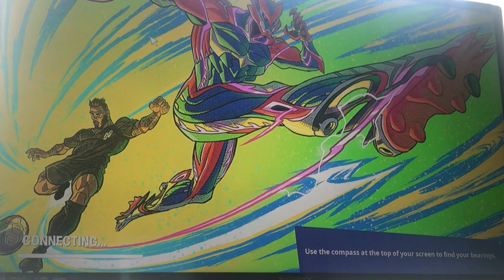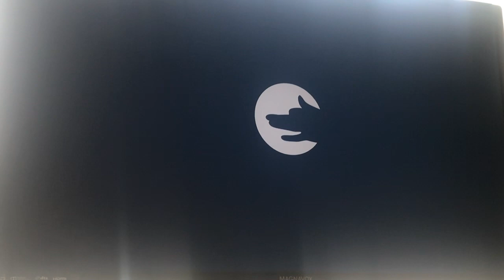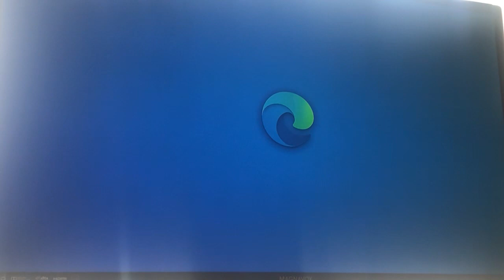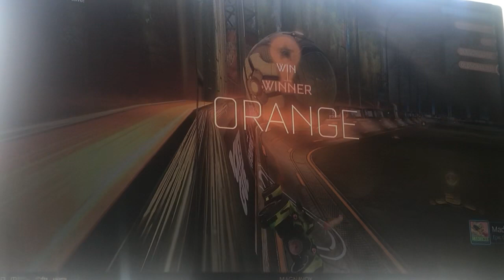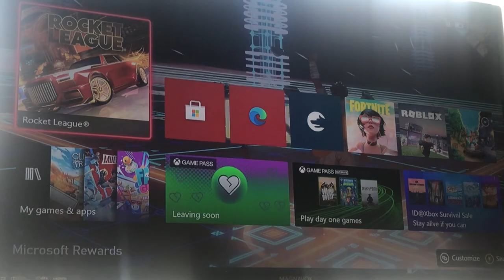Fortnite X rocket league